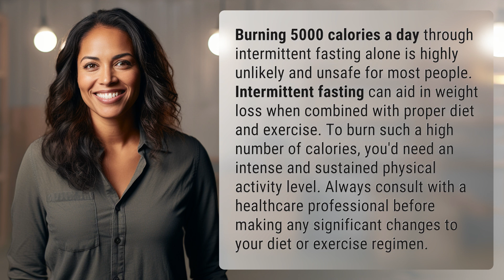Can I burn 5000 calories a day with intermittent fasting?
Debunking the 5000 Calorie Myth in Intermittent Fasting 👉 5000 Calorie Myth 👉 Discover the truth about burning 5000 calories a day with intermittent fasting. Learn why it's unrealistic and potentially dangerous, and find out the safe and effective ways to achieve your weight loss goals.

Laura S. Harris (2024, June 25.) Can I burn 5000 calories a day with intermittent fasting?
    🌐 AskAbout.video